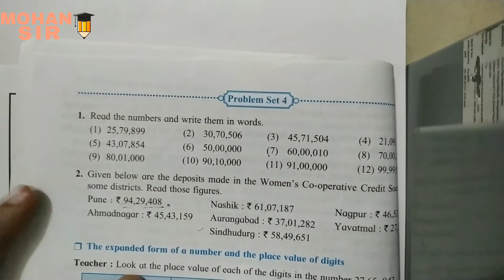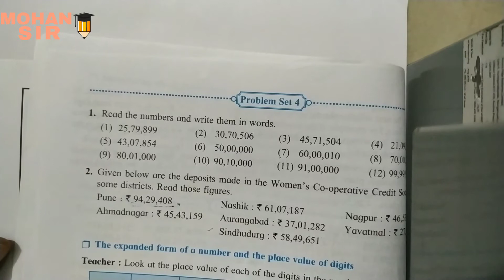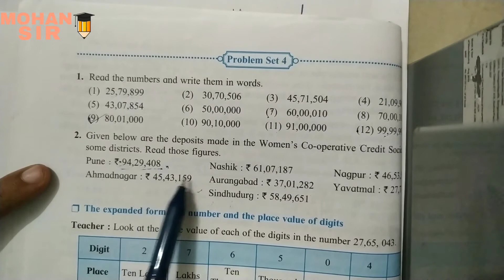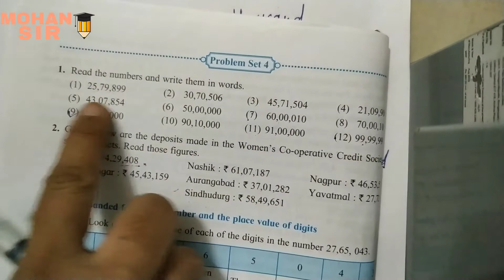|| STD - 5 || MATH || PROBLEM SET - 4 || प्रश्रनसंग्रह - 4 || BY SAVITRI TEACHER ||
# 5th STD.
# math
# problem_set_4
# प्रश्रनसंग्रह_4